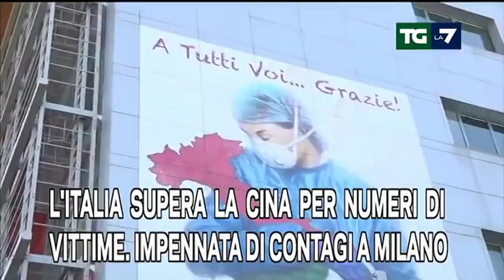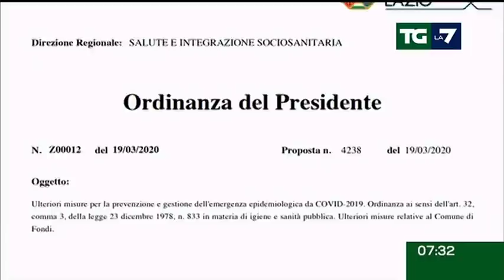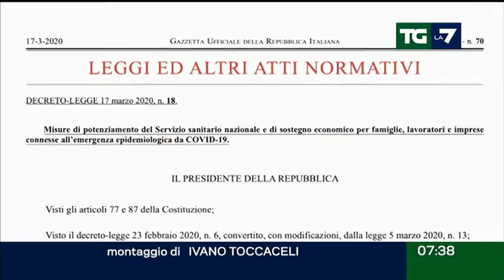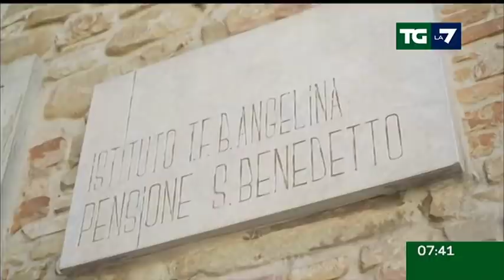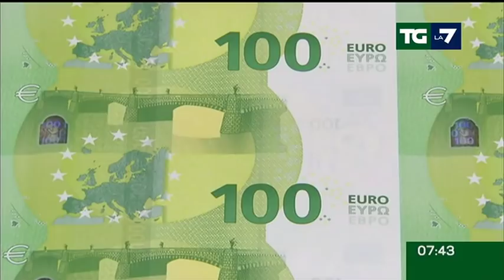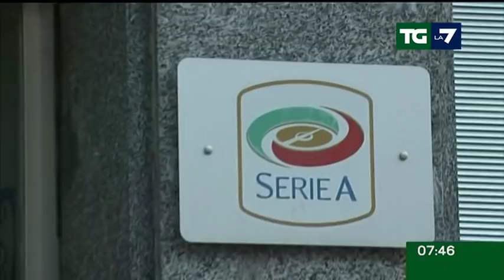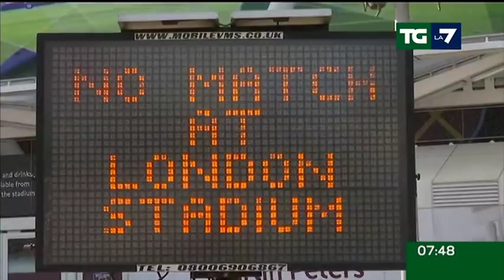Edizione delle ore 07.30 del 20/03/2020